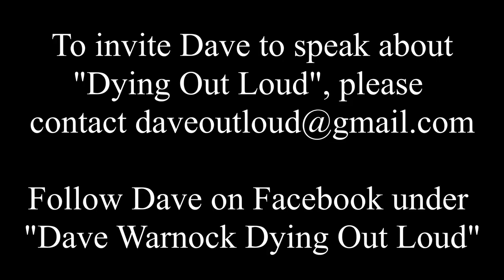Dave speaks at the First Unitarian Society of Minneapolis on July 14, 2019.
We could benefit from your financial support so that Dave can travel to communities across the country, continent, and planet to speak about Dying Out Loud.

To follow Dave on Facebook, search for "Dave Warnock, Dying Out Loud"